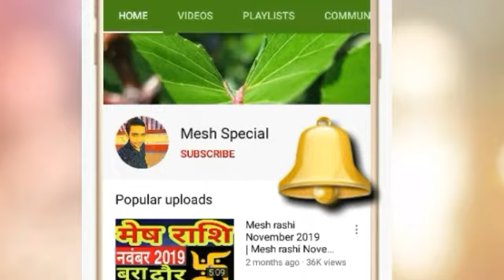Mesh Rashi 11 September 2020 Aaj Ka Mesh Rashifal Mesh Rashifal 11 September 2020 Aries Horoscope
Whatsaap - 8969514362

Mesh Rashifal 11 September 2020
11 September Mesh Rashi
Mesh Rashi September 2020
Dainik Rashifal
Horoscope
 Astrology
11 सितंबर दिन शुक्रवार  मेष राशि
आज का राशिफल मेष राशि
मेष राशिफल

aaj ka mesh rashifal mesh rashi aaj ka rashifal 11 September 2020 mesh rashi
Mesh rashi 11 September 2020 Dainik Rashifal Horoscope Astrology Aaj ka mesh rashi

मेष राशि 11 सितंबर शुक्रवार | Mesh Rashi Aaj Ka Mesh Rashifal | Mesh Rashi 11 September 2020

धन्यवाद ।